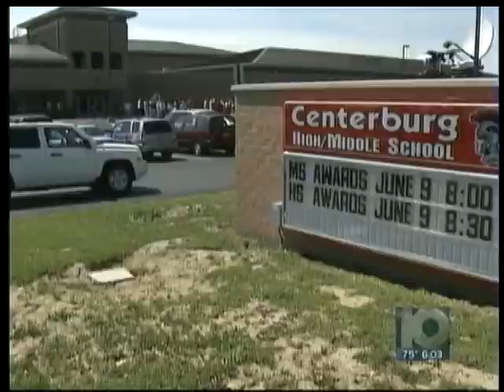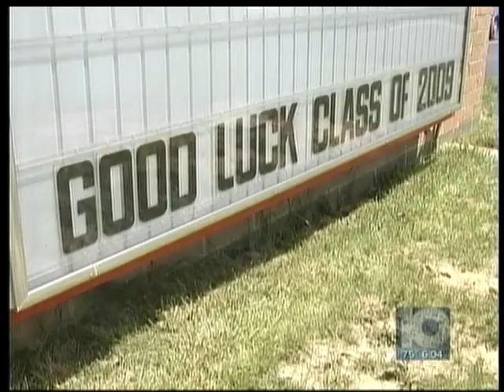Centerburg Cancels Graduation (6pm)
More on the decision by the board of education for Centerburg Local Schools to cancel graduation because of a cheating scandal